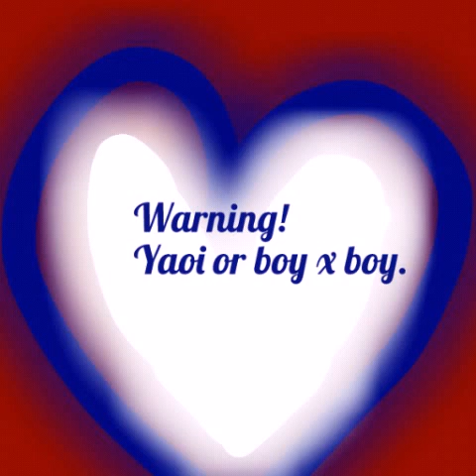Poker Face (Deathshipping)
The song is a cover. Not the one with Lady Gaga. The images are not mine. Except the one at the beginning. Okay the song or images don't belong to me.